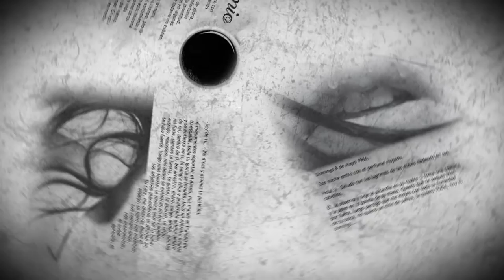AGOBIO DE PRISA Vol 2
Agobio de Prisa, libro, exposición & performance. Casa de teatro, 12 de noviembre 7 de la noche. Ilustraciones, poesía, historia sinprisa.